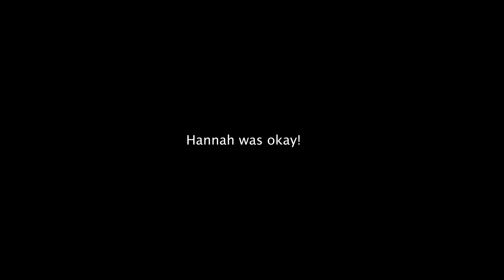She Crashes On Our First Ride in Whistler! (Rocky Mountain Powerplay)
We have made it to Whistler just in time for crank works! One of our first ride was an epic e-bike test with free ride legend Wade Simmons! Will we survive the ride? Let's find out!

✅ Our favorite riding hydration? Tailwind Nutrition!